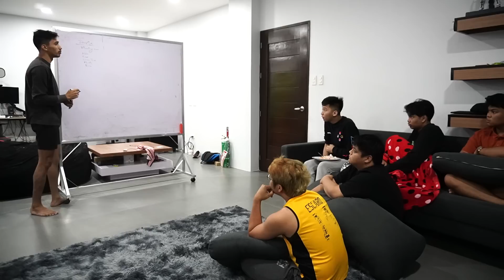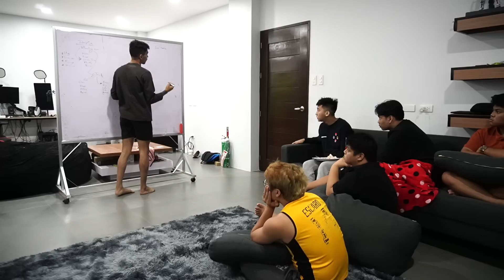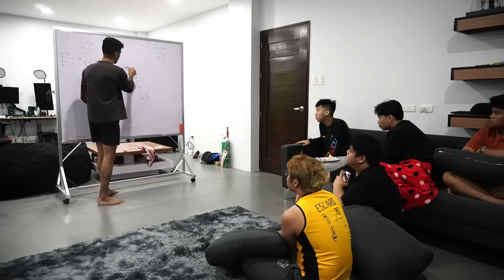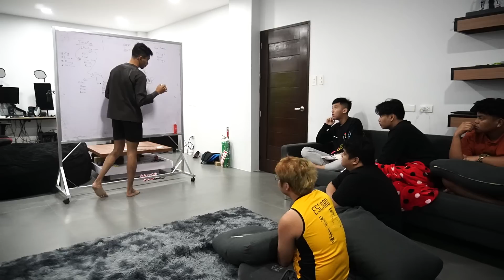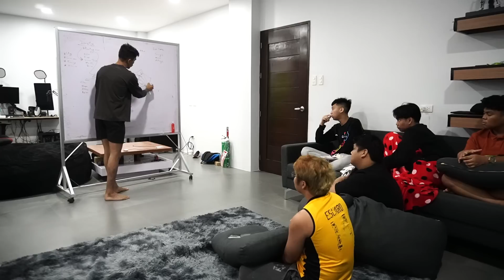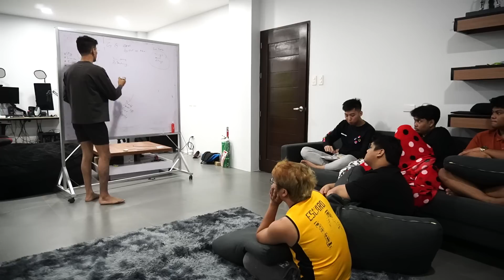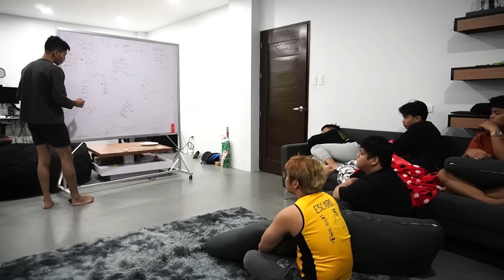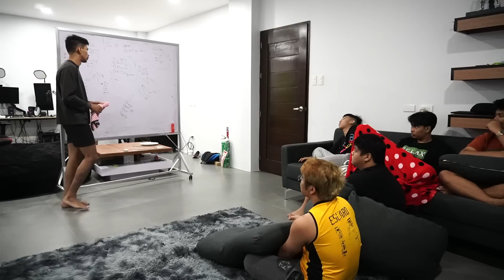GUSTONG LUMAKAS NG TEAM WHITE PATI NI THIRDY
Gamdias Philippines
Shoppee Link: shopee.ph/gamdiasofficialph